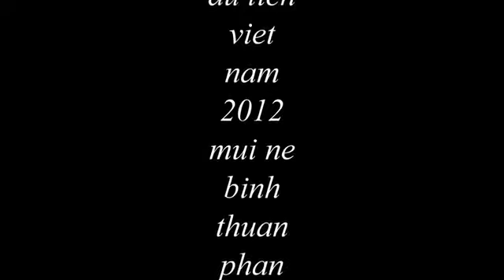Tour Mui Ne - Binh Thuan- Phan Thiet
Tours Vietnam | tour Vietnam | travel Vietnam | halong bay tour | sapa tour |
Công Ty TNHH Thương Mại Và Du Lịch Quốc Tế
Địa chỉ : 48 Lương Ngọc Quyến - Hoàn Kiếm - Hà Nội
Fax : 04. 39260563. LH: Hoang Thanh Phuong, 48 Luong Ngoc Quyen, Tel. 39261979